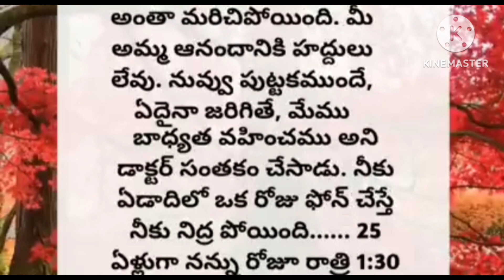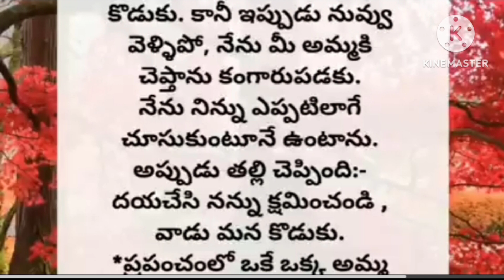అమ్మ నీకు బుద్దుందా ? అసలు ! ప్రతి అమ్మ మనసుని తాకే ఓ చిన్న కధ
kathalu//stories//motivational story//motivational quotes